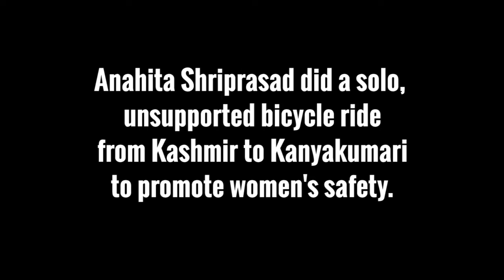6 Reasons Why Women Should Start Cycling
Anahita Sriprasad did a solo, unsupported bicycle ride from Kashmir to Kanyakumari to promote Women's Safety. She gives us her views on the benefits of cycling as well as women's safety.

Join our Ladies Ride Out, introduced specially for female cyclists.